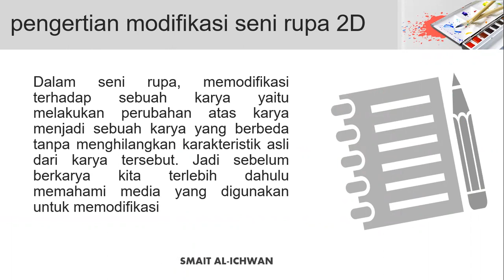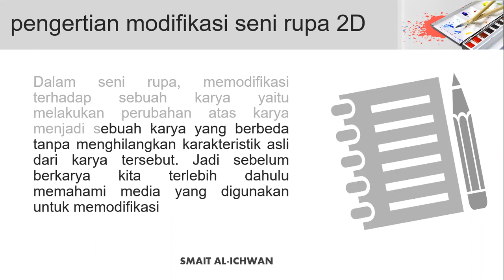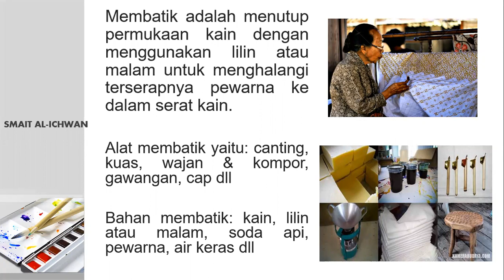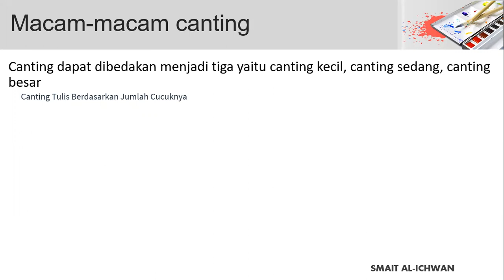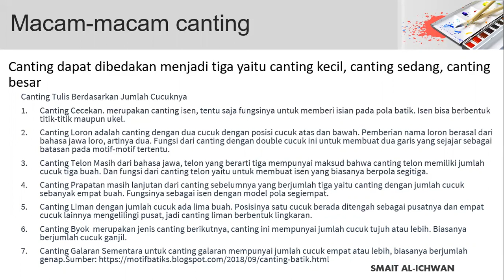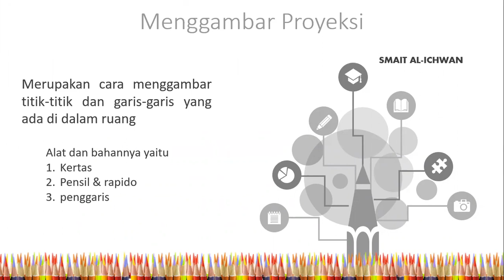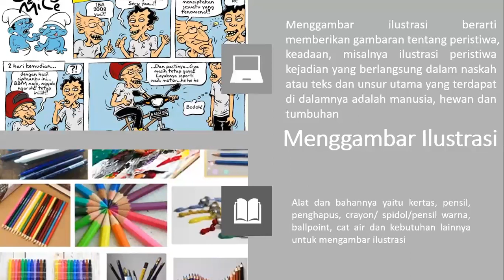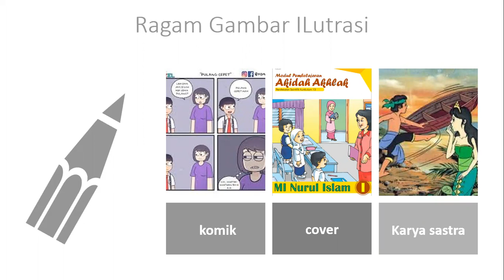(SBK Kelas XI ) Karya Seni Rupa Dua Dimensi Dengan Memodifikasi Objek - SMA IT AL ICHWAN